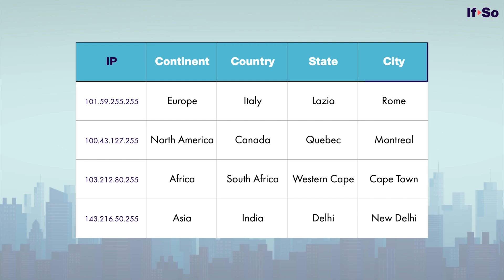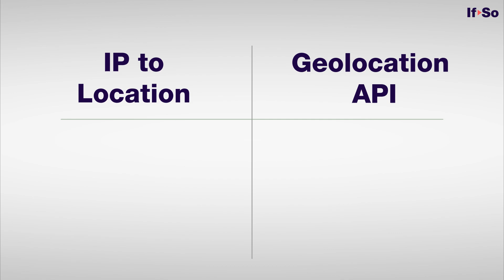IP to Location vs Geolocation API – How to Choose the Right Geo Targeting Method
IP to location and the HTML5 geolocation API are two common methods used to detect a visitor’s location and deliver geo targeted content.

In this video, we compare IP to location vs geolocation API and explain how each method works, their accuracy, and when to use one over the other. You’ll learn how IP based location detection enables instant geo targeting without user permission, and how the geolocation API provides more precise, city-level targeting after user consent.

This comparison helps you understand which approach is best for your use case - whether you need country or state-level targeting, higher accuracy at the city level, or a combination of both methods for better results.

⏱ Chapters:
00:00 IP to Location vs Geolocation API
00:15 IP to Location – How It Works
00:46 HTML5 Geolocation API Explained
01:20 Which Geotargeting Method Should You Use?